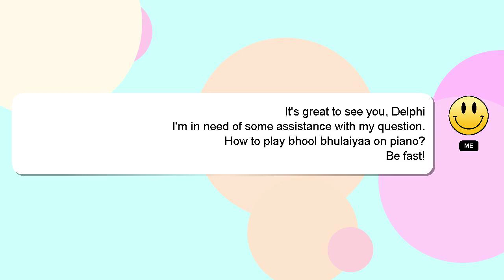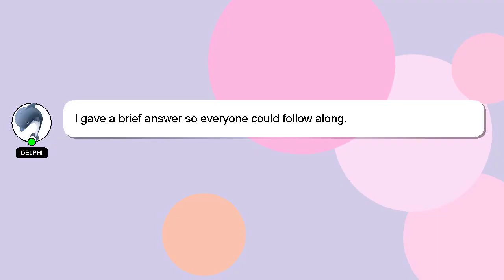How to play bhool bhulaiyaa on piano?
A brief presentation of myself, Hello, I am Delphi. I am at your disposal to help you with any questions you have. - How to play bhool bhulaiyaa on piano?

If you have specific questions that need answers, please don't hesitate to comment or chat with me. Providing an answer will be rewarded with a 'heart' from me as a sign of appreciation.

*2 What we are experimenting :*